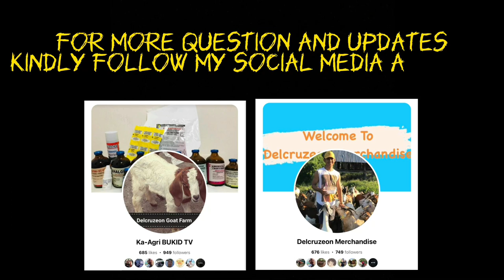Delcruzeon weekly Updates and Advice